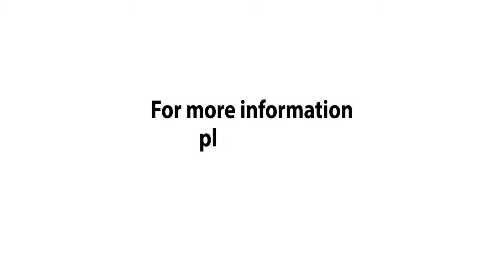Part I: The Pharmacy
"Wanna Get Away?" Cast and Crew

Camp Counselor Schuliger/Executive Producer - Jeff Schuliger
Pharmacist #1 - Jon Saleeby
Woman #1 - Carolyn Huesser
Man #1 - Adron Gordon
Prosecutor - Tim Larsen
Defendant lawyer - Brian Tobin
Judge - Tibor Krisko
Pharmacy Extras - Esther Hugenberger, Elizabeth Kinder, Xindi Song, Tim Levitt, Olu Akapo, Kristin Roelofson
Prop Managers - Lisa Crawford and Melissa Williamson
Camera Shooting and Editing - Kathy Wittman & Bebo Shiu
Camera Assistant - James Noroha
Security and Craft Services - Jerin Raj
Assistant Producer/Extra - Julie Nusser
Director, Producer, Music, Script Writer, and Casting - Bebo Shiu

Reliant K - "High of 75"